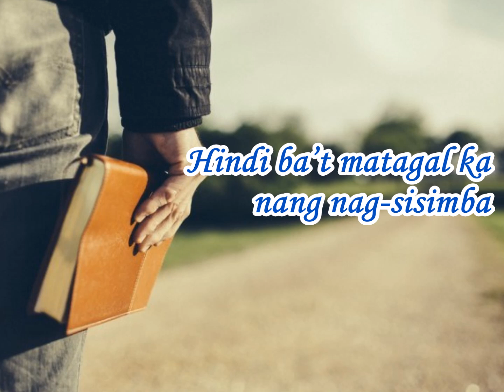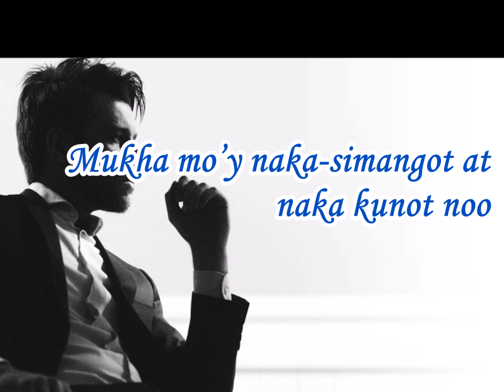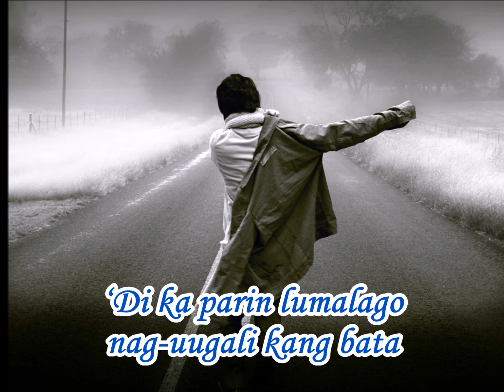Bonjing na Kristyano by Johnrey Omana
Napakasaya pong makita at marinig ang inyong pagtangkilik sa aking mga awitin para sa Panginoon, isa lamang po ang aking pakiusap sa inyo na maaring wag niyo po ireupload ang aking mga awitin sa YouTube. Maari po ninyo itong gamitin sa inyong mga pansarili,  panambahan o pag share sa facebook o sa inyong mga kaibigan ngunit ang pag reupload po ng mga awitin ko ay pinapakiusap ko pong wag itong ireupload. Maraming Salamat po! Ang biyaya at pagibig ng Dios ay mapa sa atin lahat.

Let us all be safe, keep praying and God bless us all !